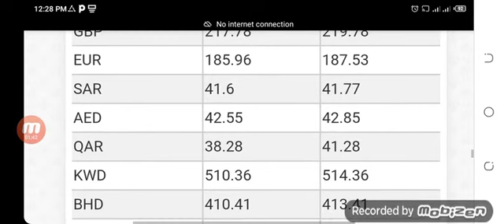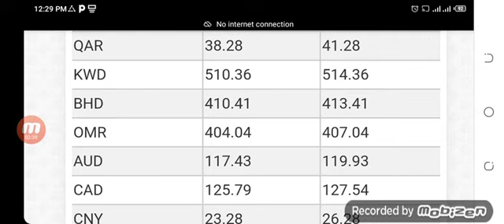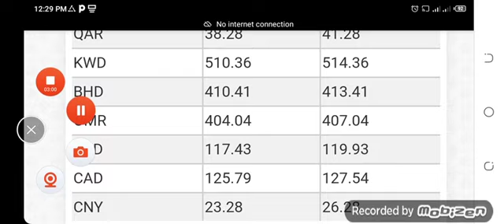oman currency 100 baisa exchange rate in Pakistan today | Dubai currency rate | dollar to rupee